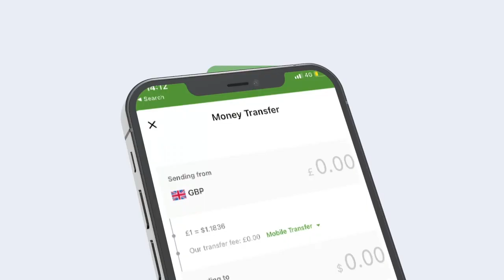Ra’iisul Wasaaraha Soomaaliya Iyo Wafdi Hoggaaminayo Oo Maanta Gaaray Magaalada Jabuuti.